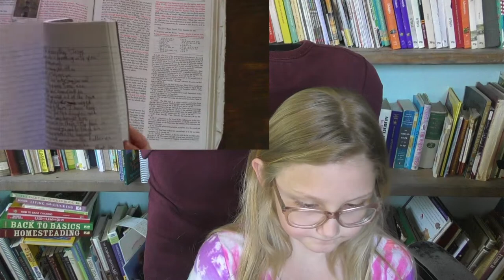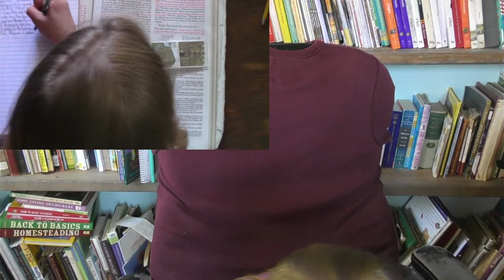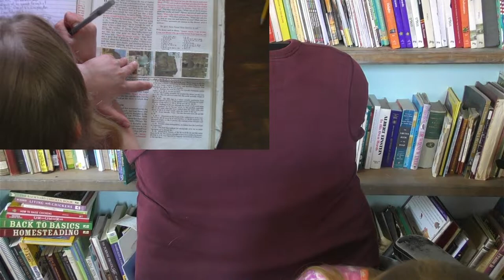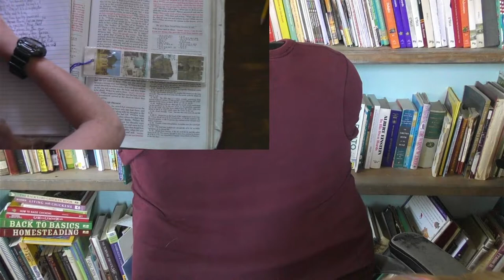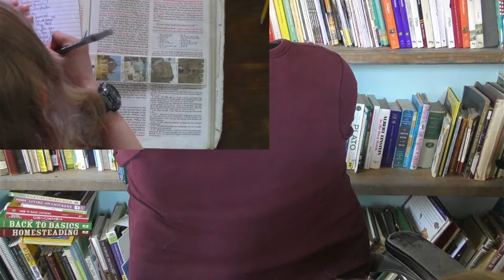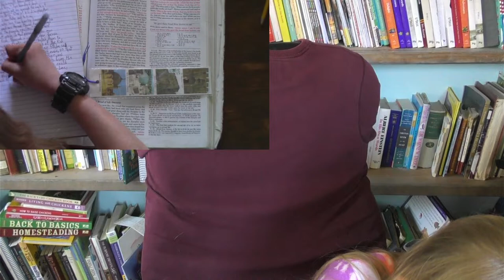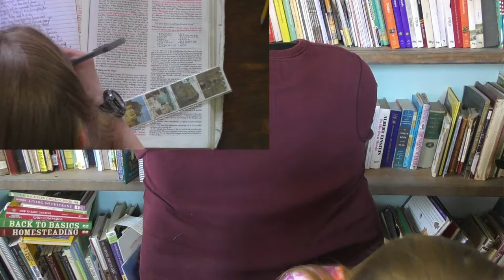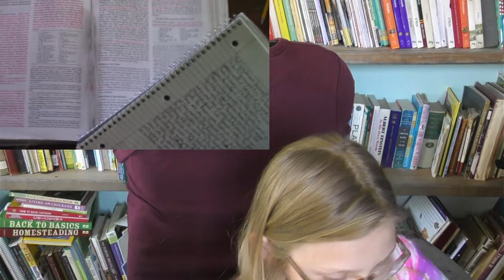God's Helper Marietta Bible Writing